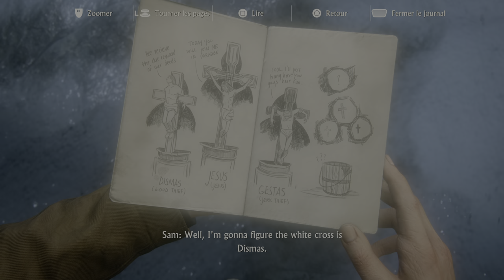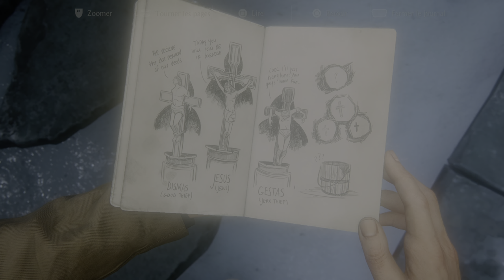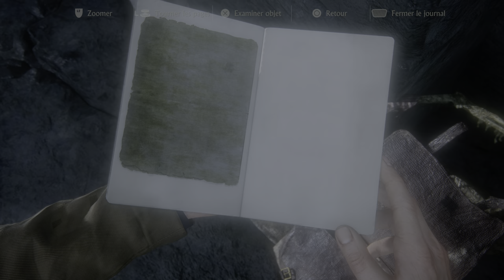Uncharted 4 PS5 REMASTERED: Les Valeureux [4K 60 FPS]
Uncharted : Legacy of Thieves est une compilation réunissant Uncharted 4 : A Thief's End et son stand-alone Uncharted : The Lost Legacy, le tout remasterisé pour la PS5 et PC. Retrouvez Nathan Drake et Chloe Frazer le temps de leur ultime aventure.